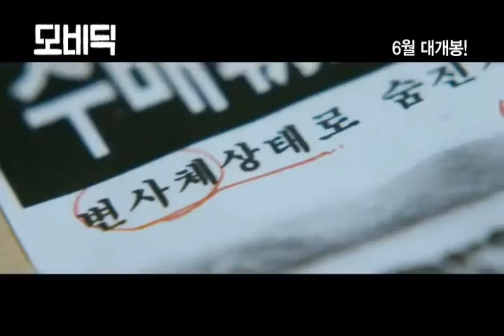韓国映画『モビーディック』韓国版予告編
作品紹介： 韓国映画　モビーディック　모비딕　監督：パク・インジェ　出演：ファン・ジョンミン、チン・グ、キム・ミニ、キム・サンホ、キム・ミンジェ、ハン・スヨン